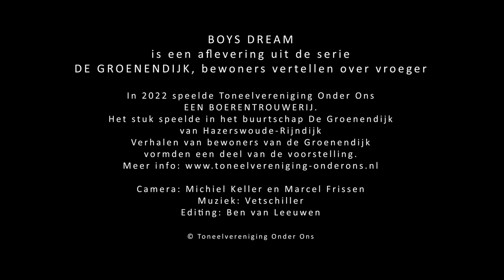Boys Dream - Huib Verdegaal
BOYS DREAM
is een aflevering uit de serie DE GROENENDIJK, bewoners vertellen over vroeger.

In 2022 speelde Toneelvereniging Onder Ons
 EEN BOERENTROUWERIJ.

Het stuk speelde in het buurtschap De Groenendijk
van Hazerswoude-Rijndijk

Verhalen van bewoners van de Groenendijk
vormden een deel van de voorstelling.

Camera: Michiel Keller en Marcel Frissen
Muziek: Vetschiller
Editing: Ben van Leeuwen